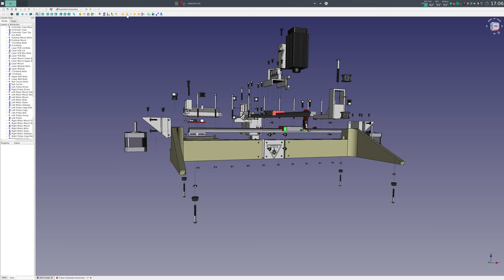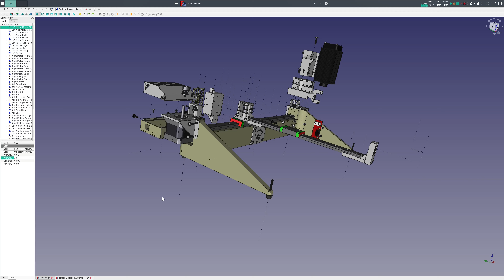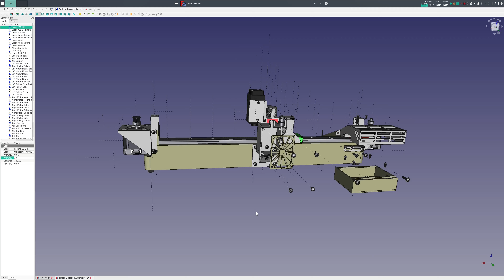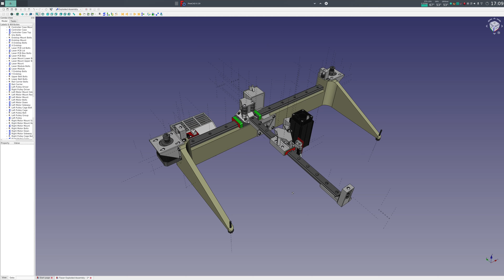Tlaser - FreeCAD Exploded Assembly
FreeCAD Exploded Assembly of Tlaser, a laser engraver designed as proof of concept of a new motion system, coreXY cantilever.

This assembly animation was done using the Exploded Assembly extension.